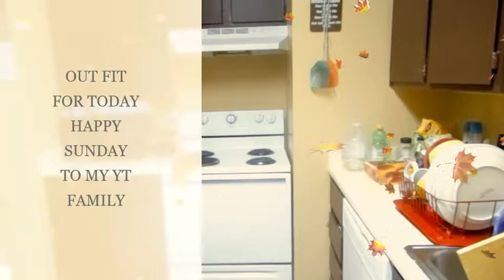MY OUTFIT FOR TODAY HAPPY SUNDAY MY YT FAMILY